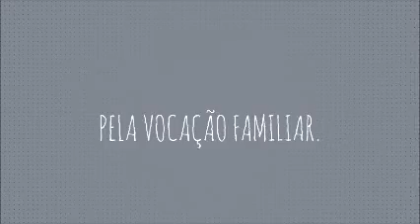Ser Familia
Escolhidos desde de o ventre materno para uma missao!